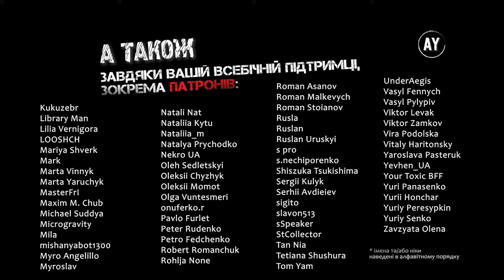Елізер Юдковскі - Гаррі Поттер і методи раціональности (2023) ✏️=33=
🚩Розділ 33. Складнощі координації, ч.1🚩